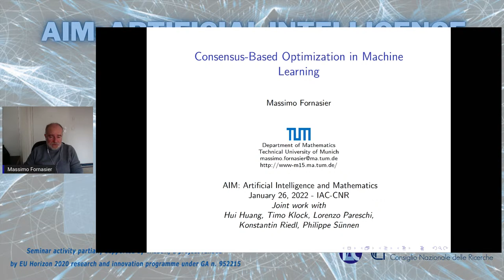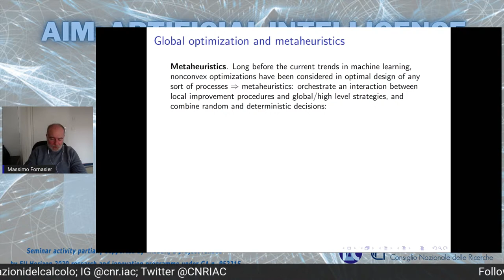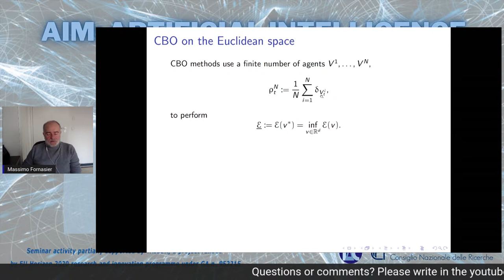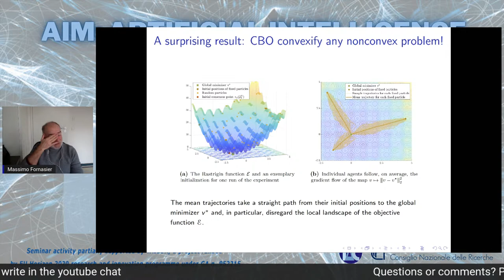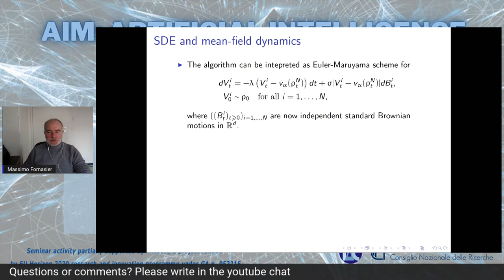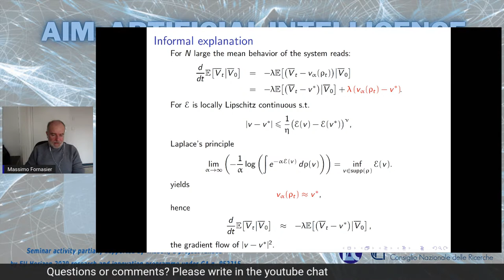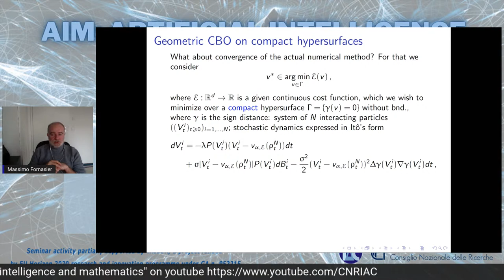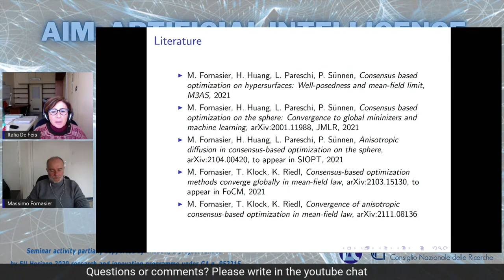AIM Seminars 2022: Massimo Fornasier - Consensus-Based Optimization in Machine Learning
Online Seminars on Artificial Intelligence and Mathematics, 2022 Edition
Organizers: Italia De Feis and Flavio Lombardi (Cnr-Iac)

Consensus-Based Optimization in Machine Learning
Massimo Fornasier
Dept. of Mathematics - Technical University of Munich

Abstract: Consensus-based optimization (CBO) is a multi-agent
metaheuristic derivative-free optimization method that can globally
minimize nonconvex nonsmooth functions and is amenable to theoretical
analysis. In fact, optimizing agents (particles) move on the
optimization domain driven by a drift towards an instantaneous consensus
point, which is computed as a convex combination of particle locations,
weighted by the cost function according to Laplace’s principle, and it
represents an approximation to a global minimizer. The dynamics is
further perturbed by a random vector field to favor exploration, whose
variance is a function of the distance of the particles to the consensus
point. In particular, as soon as the consensus is reached the stochastic
component vanishes. Based on an experimentally supported intuition that
CBO always performs on average a gradient descent of the squared
Euclidean distance to the global minimizer, we show a novel technique
for proving the global convergence to the global minimizer in mean-field
law for a rich class of objective functions. The result unveils internal
mechanisms of CBO that are responsible for the success of the method. In
particular, we present the proof that CBO performs a convexification of
a very large class of optimization problems as the number of optimizing
agents goes to infinity. We further present formulations of CBO over
compact hypersurfaces and the proof of convergence to global minimizers
for nonconvex nonsmooth optimizations on the hypersphere. We conclude
the talk with several numerical experiments, which show that CBO scales
well with the dimension and is extremely versatile. To quantify the
performances of such a novel approach, we show that CBO is able to
perform essentially as good or better as ad hoc state of the art methods
using higher order information in challenging problems in signal
processing and machine learning, namely the phase retrieval problem,
robust subspace detection, and training neural networks.

Seminar activity partially supported by TAILOR, an EU-funded ICT-48 Network (GA 952215)